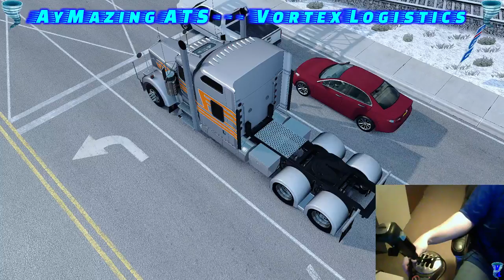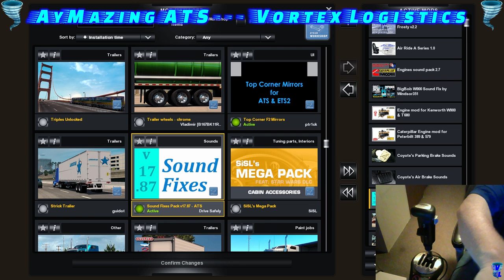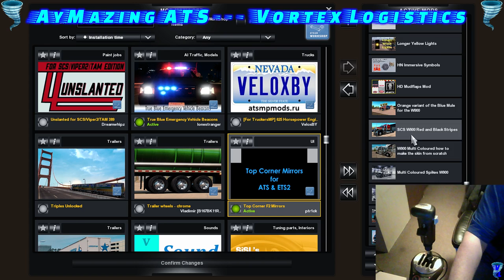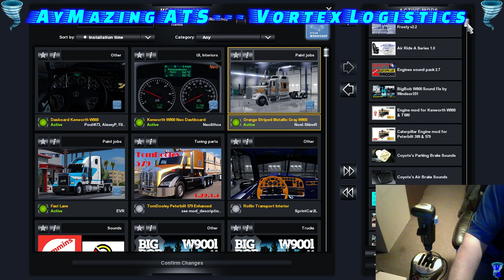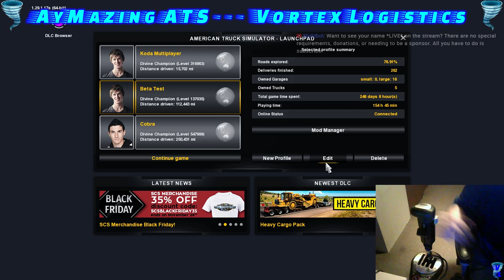W900 Large Car | Chicken Hauling | American Truck Simulator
NOTE: If I'm not saying anything that is because viewers are not chatting.

►My Gear:
Thrustmaster T150 Wheel
Thrustmaster T3PA Pedals
Thrustmaster Th8a Shifter